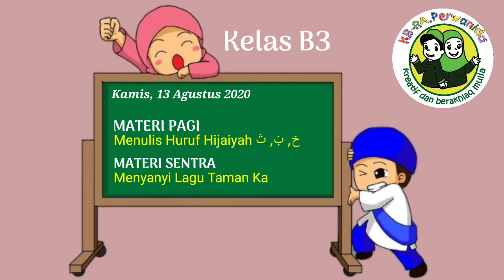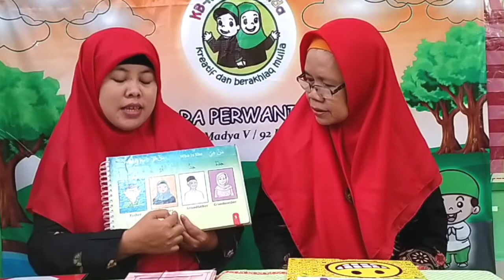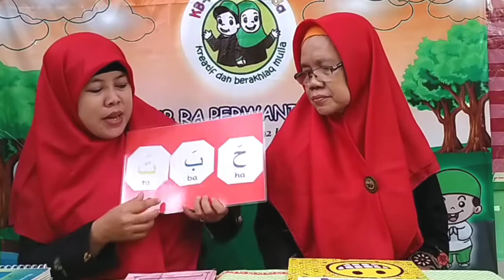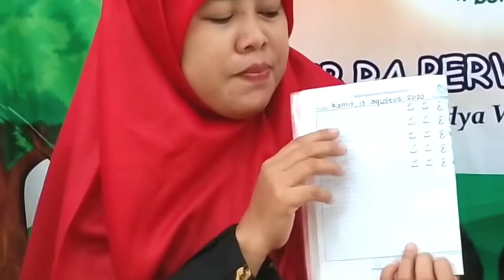KBM Kelas B3 - Kamis, 13 Agustus 2020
Assalamu'alaikum Teman2 Kelas B3
Hari ini kita akan belajar materi pagi menulis huruf hijaiyah ha, ba, ta dan di sentra akan menyanyikan lagu taman kanak-kanak
Semua sudah hafal belum ?Harus hafal ya
Kalian pasti Bisa